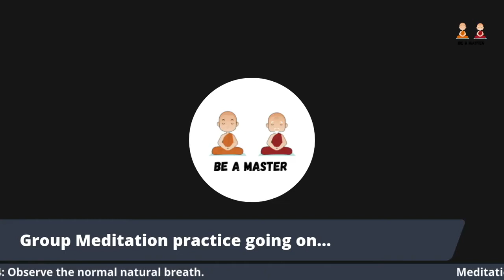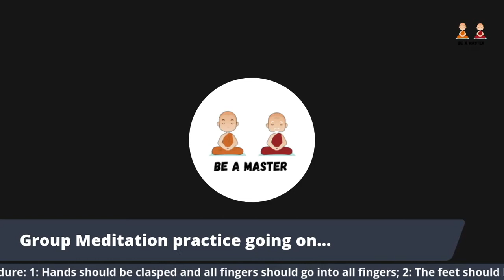Daily Guided Meditation | S7-D17 | Tamil | 41 Days Meditation Sessions